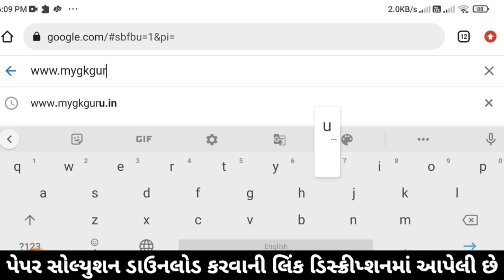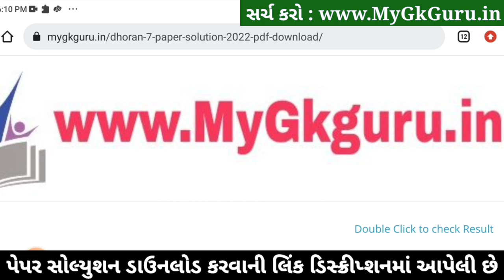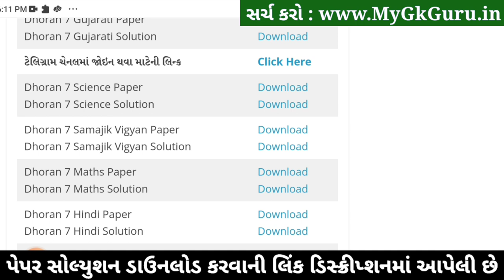Dhoran 7 Vigyan ekam kasoti | Std 7 Vigyan Ekam Kasoti 11/2/2023, STD 7 Vigyan Paper Solution 2023